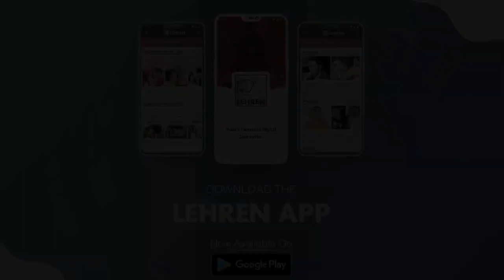Zohra Sehgal: Lesser Know Facts About Bollywood's Favourite Dadi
Theatre veteran, Zohra Sehgal's full name is Sahibzadi Zohra Begum Mumtaz-ullah Khan. Zohra Sehgal known for her jovial roles in films like Dil Se, Kal Ho Naa Ho, Veer-Zaara, Cheeni Kum and Saawariya passed away in 2014. Let's know some lesser known facts about Bollywood's favourite dadi. About Lehren: